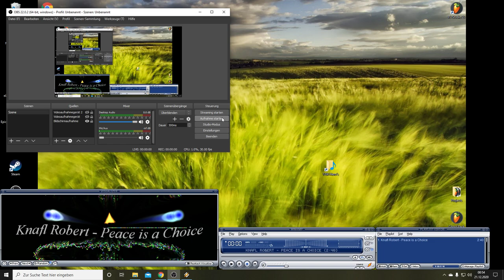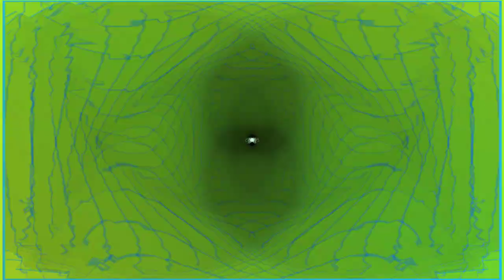Peace is a Choice